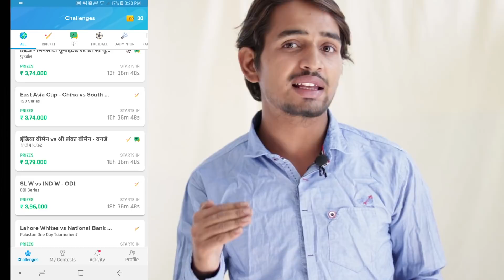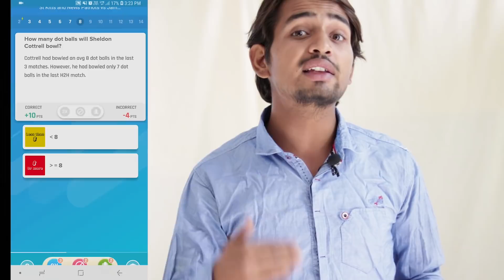गजब - यह एक पटाखा है जो सिर्फ़ पानी में चलता है - Sodium metal in Hindi It's like a firecracker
In this video i am going to show you unique properties of an chemestry element Sodium metal in hindi

Sodium metal is an amazing chemistry element wich react with water and act like a firecracker

So you can say that Sodium metal is a firecracker (Na)